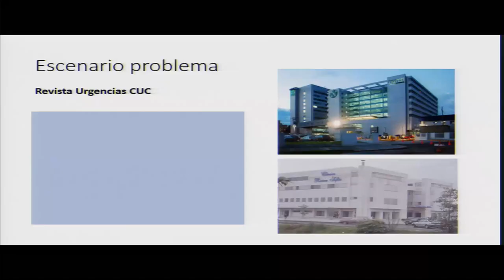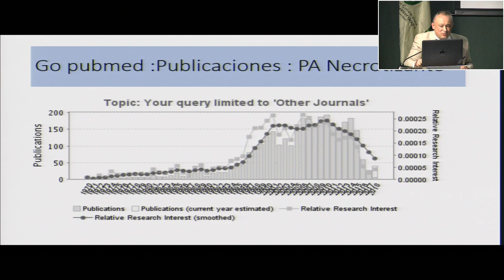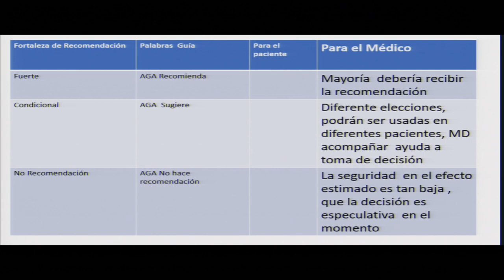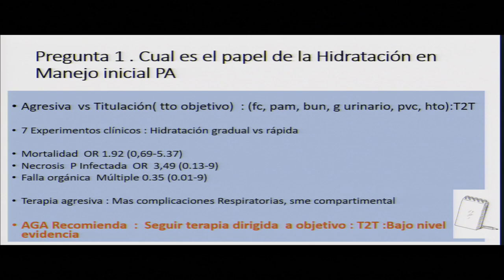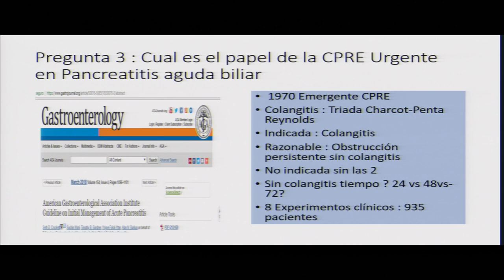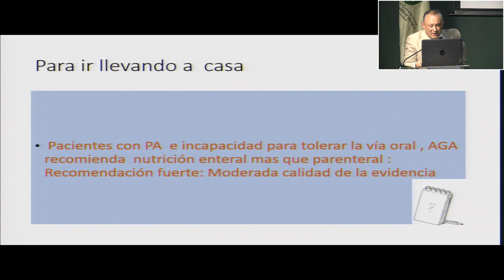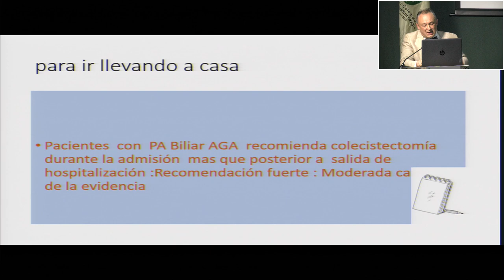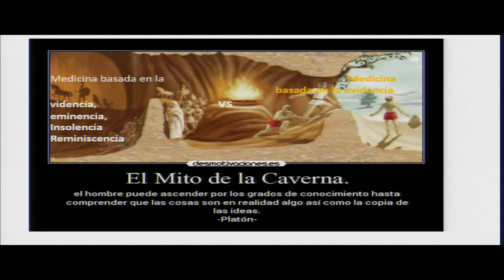14 Pancreatitis aguda ¿Qué dice la evidencia clínica